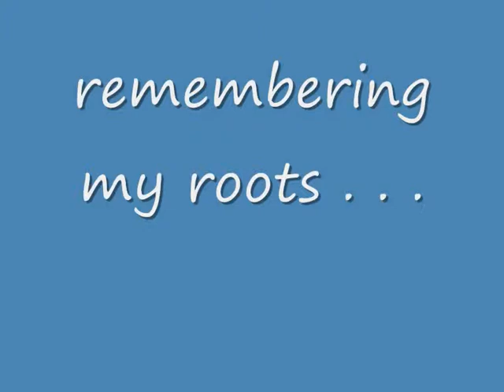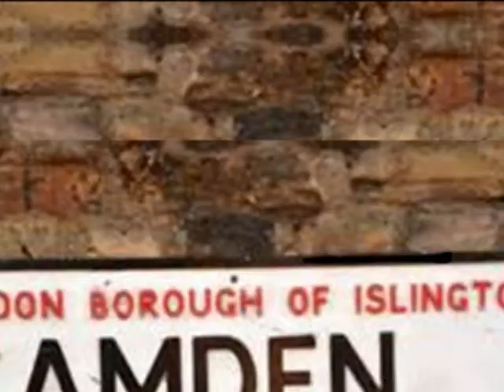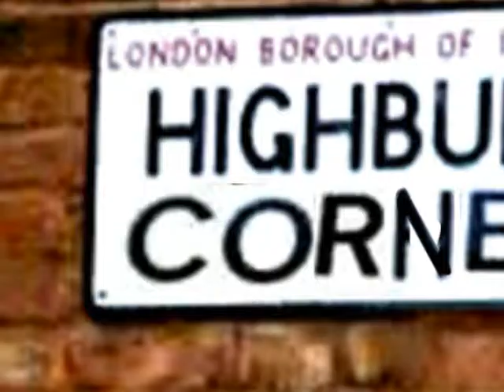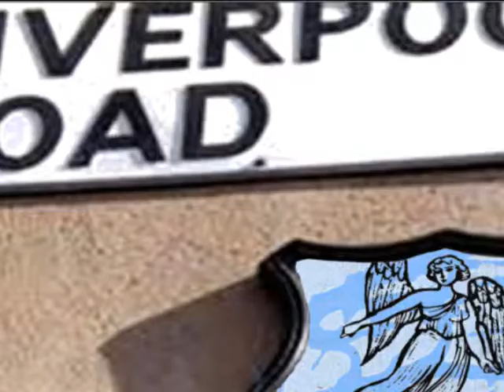Recuerdos d'Islington 0001